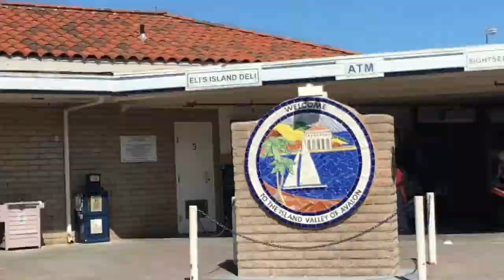Trip to Catalina!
Vlog of my trip to Catalina with my friends!!! I hope you all enjoy!